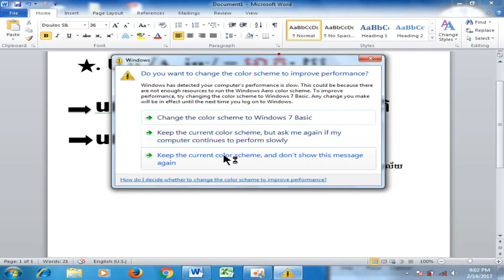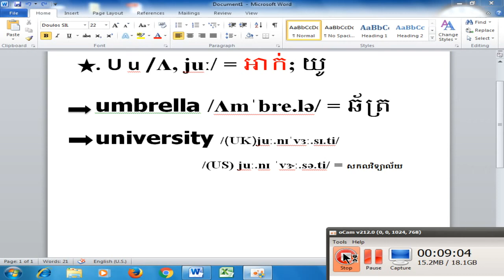រៀនប្រកប letter U,u